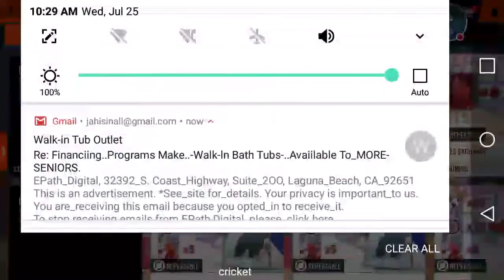My NBA LIVE Mobile Stream we back baby